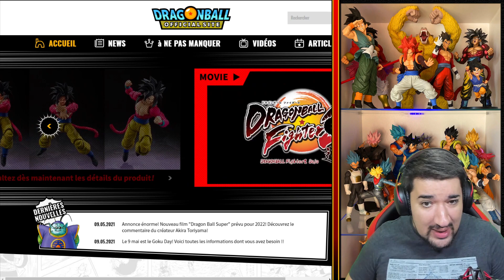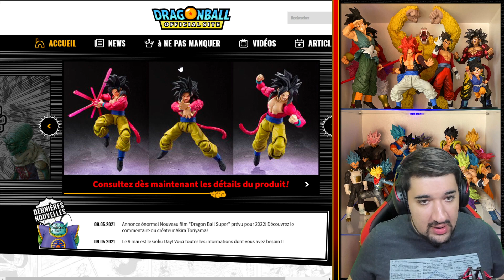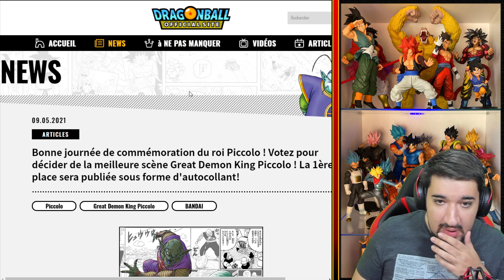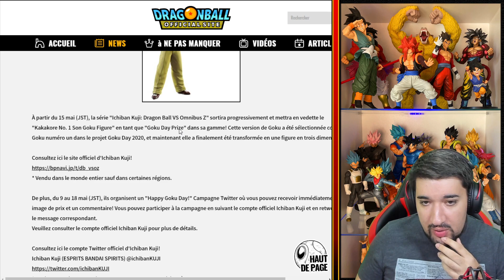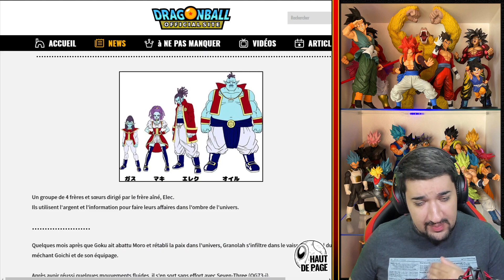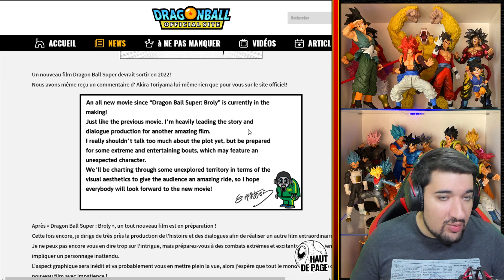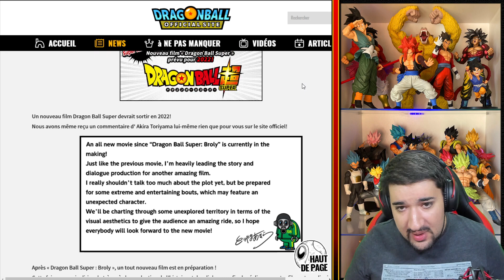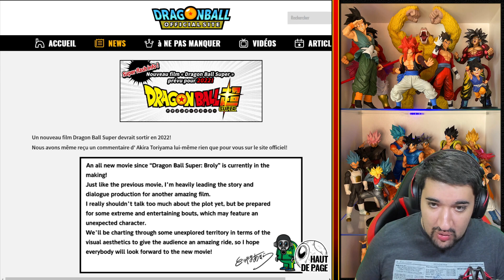LA HYPE ! NOUVEAU FILM DRAGON BALL SUPER EN 2022 ! MESSAGE DE TORIYAMA ! NOUVEAU SITE DRAGON BALL !